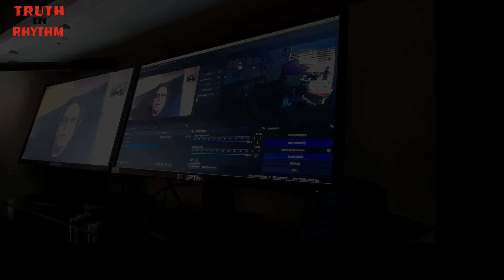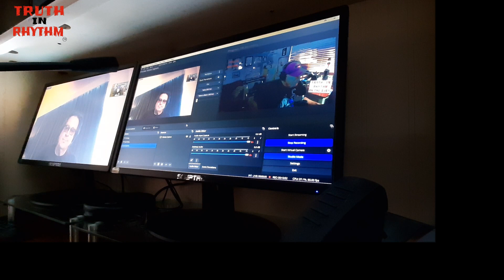"TRUTH IN RHYTHM" - Ricky Peterson (Prince, Others), Part 1 of 2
Featured in TIR Episode 271 (Part 1 of 2; see Part 2 ): Keyboardist, producer, composer & arranger Ricky Peterson, a member of the famous Peterson family that has been referred to as Minnesota’s First Family of Music.

In addition to being an in-demand sessions musician, since 1990 he has released several of his own albums that blend jazz, funk, R&B and pop. His dozens of notable collaborations include Prince, the Jets, Stevie Nicks, David Sanborn, Joe Sample, Paula Abdul, Steve Miller, George Benson, fDeluxe, Robben Ford, Jermaine Jackson, John Mayer, Chaka Khan and Rosie Gaines.

His recent release – 2021’s excellent Under the Radar – is a jazzy, soulful and fun family affair.